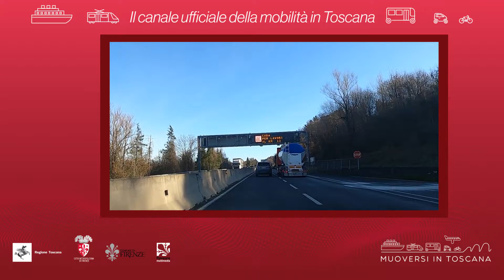Muoversi in Toscana - Edizione delle 19.30 dell'11 maggio 2021